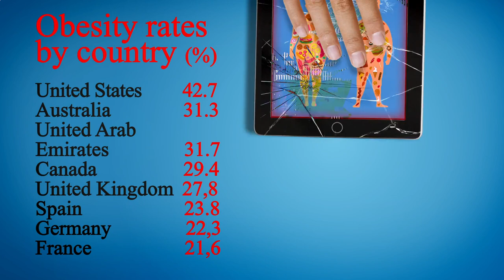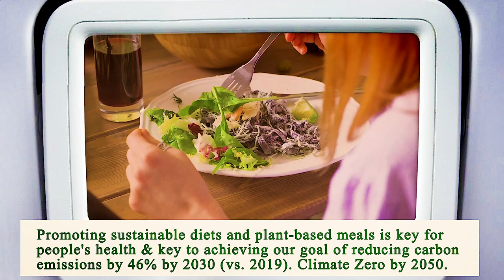Nearest Restaurant From Me Manhattan 10007 NY, New York County, New York, United States